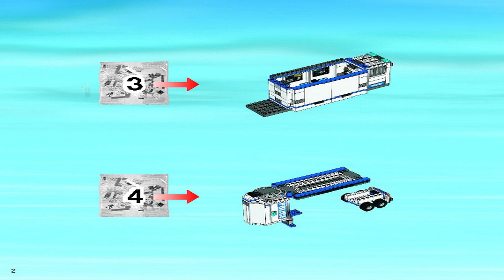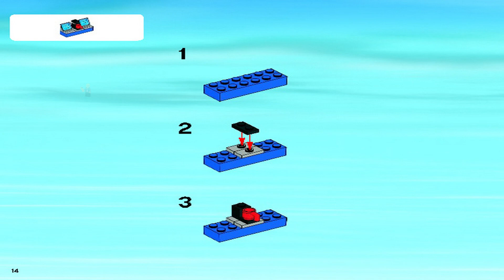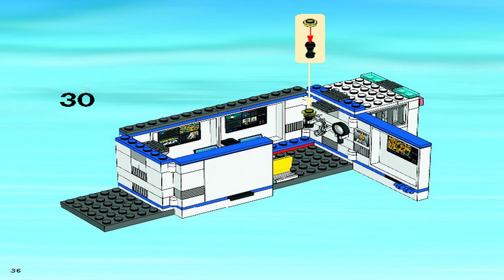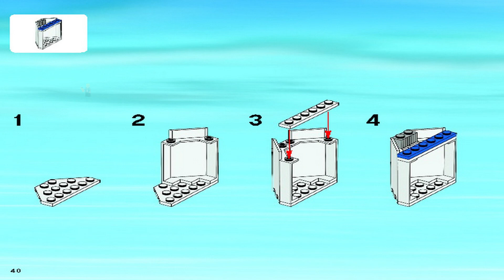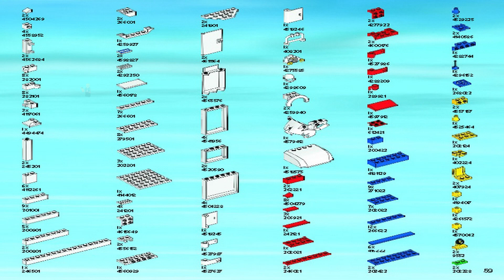LEGO Instructions | City | 7288 | Mobile Police Unit (Book 3)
LEGO 7288 Instructions from the LEGO City Police theme will guide you how to build LEGO City set 7288